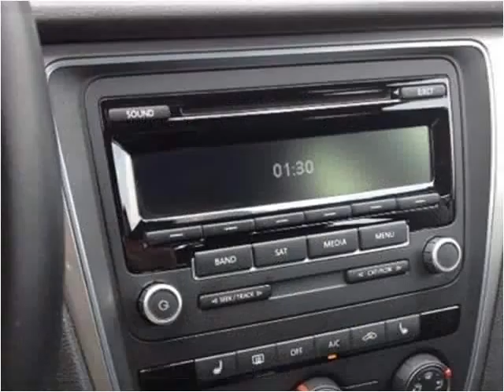2014 Volkswagen Passat Used Cars Pikeville KY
This 2014 Volkswagen Passat is available from Tim Short Superstore.